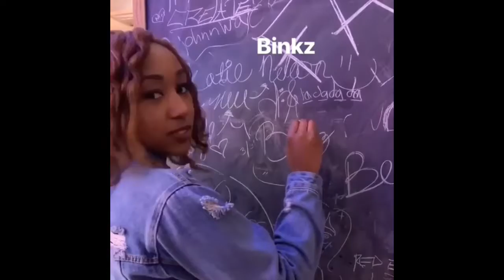Who Knows Me Better!?!? Daddy or Sister 💓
Who do you think knows me better? It was actually really close 💯 they both know me very well!